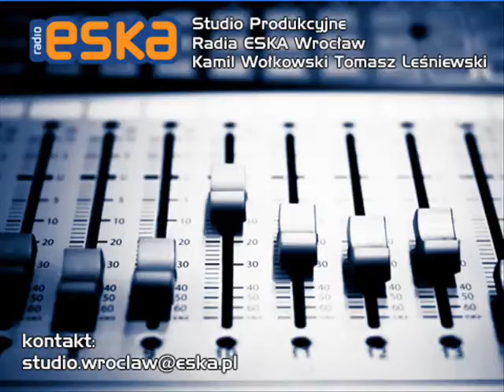Orsay spot radiowy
Spot wyprodukowany przez Studio Produkcyjne Radia ESKA Wrocław - Kamil Wołkowski i Tomasz Leśniewski